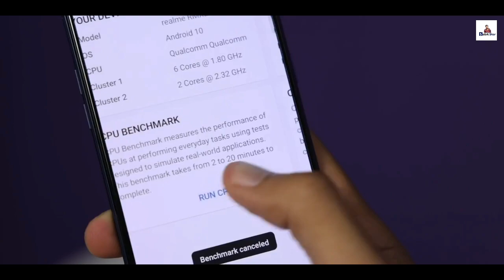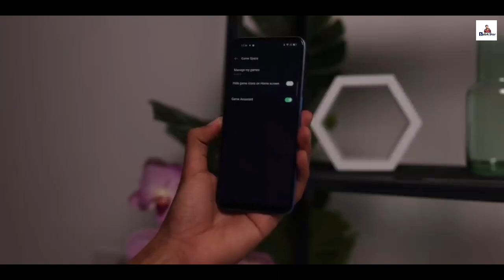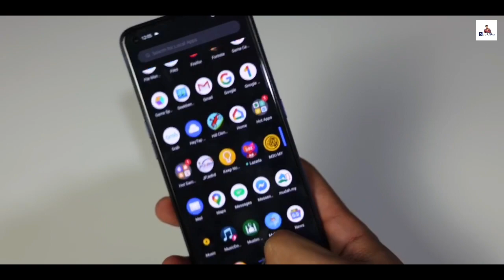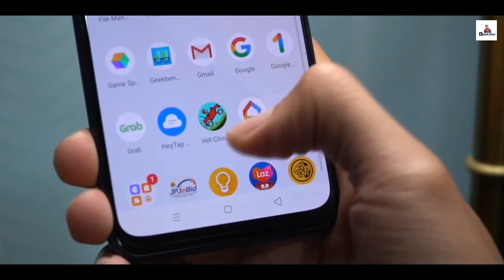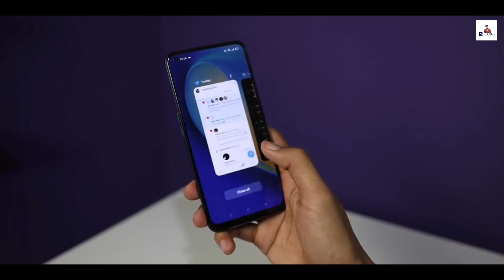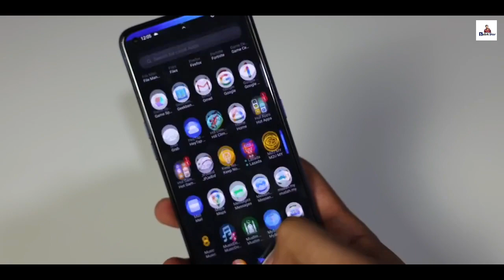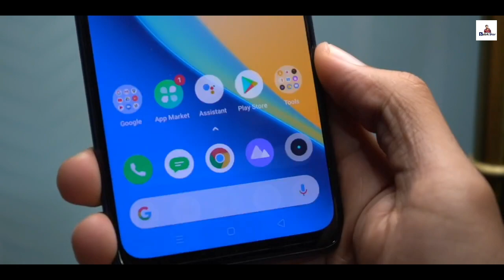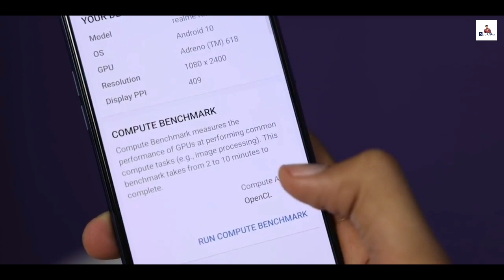Realme 7 Pro 6/128 GB Full Review in Bangla - বেস্ট অলরাউন্ডার ফোন? Top Features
On this video we talk about realme 7 pro , which is just launch in india & bangladesh un officially.

Realme 7 Pro Full Review & Price & Features -

The Realme 7 Pro is the spiritual successor to the Realme 6 Pro, boasting of big upgrades such as an AMOLED display, stereo speakers, and 65W fast charging. The Realme 7 Pro features the same mirror-split design on its back as the Realme 7, but it's a lot slimmer (8.7mm) and lighter (182g), even compared to the Realme 6 Pro. Sadly, this phone ditches one big feature from the Realme 6 Pro, and that's a high screen refresh rate.

The Realme 7 Pro performed well as it features the same Qualcomm Snapdragon 720G SoC as the 6 Pro. Realme UI ran pretty smoothly without missig a beat. The Super AMOLED display was great for watching videos on, and this experience was enhanced by the stereo speakers. There's a 4,500mAh battery in the Realme 7 Pro, which on average easily lasted for more than one day starting on a full charge.

The rear cameras on the Realme 7 Pro include a 64-megapixel Sony IMX682 main camera, an 8-megapixel ultra-wide angle camera, a 2-megapixel depth camera, and a 2-megapixel macro camera.
Realme 7 pro has single selfie camera 32mp.